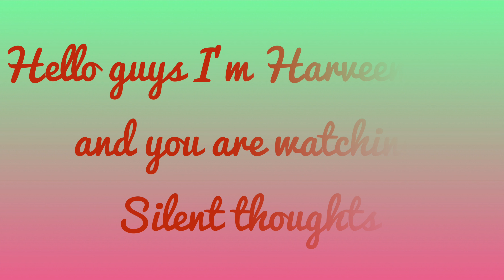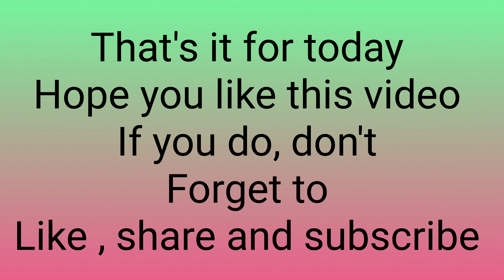Testing out *Viral* Life hacks { Pass or Fail 😱⁉️}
Today I'm gonna try "Viral Life Hacks"
To know whether they worked or not ...Checkout our New video.

Music in video by @iksonofficial

Here's our Most viewed video